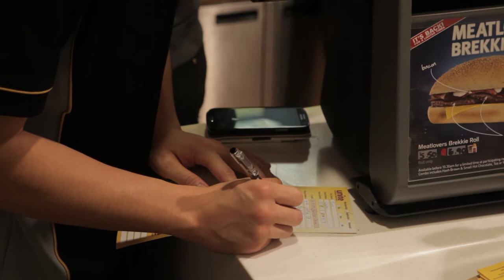McStrikes spread to West Auckland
Two West Auckland McDonald's stores were short of workers and customers last night as workers at Lynmall McDonald's walked off the job to strike for fair and equal pay for fast food workers. Four workers stopped work at the Lynmall foodcourt McDonald's and marched across the road to a bigger restaurant owned by the same franchisee where they were joined by other McDonald's workers.

"I'm striking for workplace bullying, homophobes, pay, you name it", said Jennifer Machinlay who told Unite Union that she was bullied by management. "I'm on strike because I've been underpaid for the last six months" said another worker, Taylor McLoon.

Restaurant management called in the police when customers began turning their cars away from the drive through after hearing of low pay and mistreatment from striking workers. "Good on you guys. I'm never eating here again" said one driver. Union officials spoke with police who stepped back to allow the workers carry on with the picket as is their right under New Zealand law. "Now that I've seen how effective this is, I'm definitely coming out on strike next time" said a worker from the New Lynn store. Some of the workers are fearful of going on strike because they are afraid of having their hours cut. "The company has refused to strengthen their security of hours, which leaves the workers afraid to speak out and stand up for themselves, but they are doing it anyway." said Gary Cranston.

"What we're seeing here is McDonald's workers doing the same thing the KFC workers did a few years ago when they all started joining the Union, going on strike and getting better pay and stringer protection against bullying and discrimination in their contract's as a result", said Unite Union official Gary Cranston. "Workers at KFC are paid significantly better than McDonald's workers, mainly because they are strongly unionised and have a great deal of power as a result."

Two workers from the newly opened Carls Junior restaurant in Avondale happened to be in the area and joined in on the picket. "It's fantastic to see fast food workers supporting one another for fair and equal pay in their industry" said Joe Carolan of Unite Union.

Since the campaign for equal pay began a great number of McDonald's workers in West Auckland have joined the union. "Equal pay for equal work, what's wrong with that?" said Gary Cranston. "That's why workers are joining the Union and striking." The company refused to give the workers any more than a 25c pay rise in this years negotiations, appalling considering how much money McDonald's makes and how workers at KFC and Carls Jr are being paid several dollars an hour more for doing what is essentially the same work.

"I've been visiting these stores, all owned by the same franchisee over the past three weeks and discovered many ongoing breaches of employment law and the employment contracts the workers are on." "Workers aren't being paid correctly, not being paid for breaks they are forced to work through and working in positions above their official job title." The money left unpaid to these workers is being kept by the franchisee. "That's illegal. That's theft" said Gary Cranston.

"These pickets and protests will continue until the company and its franchisees agree to pay and treat these workers fairly" said Brendan Leyting of West City McDonald's, another store owned by the same franchisee.